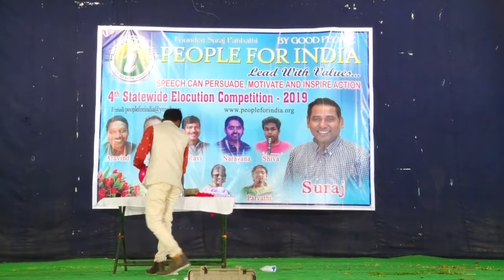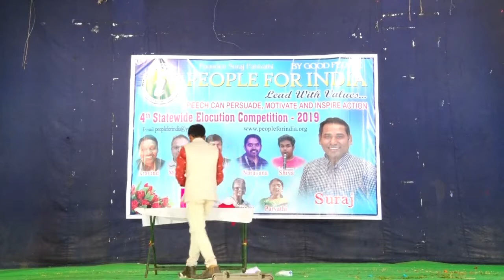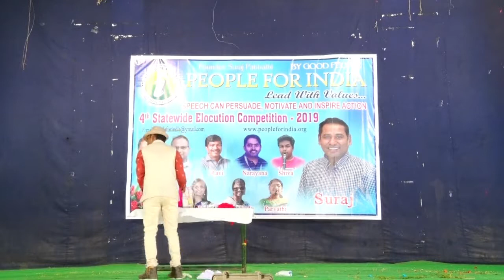4th statewide elocution competition 2019 ali raja magician